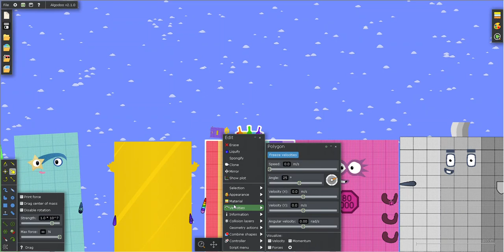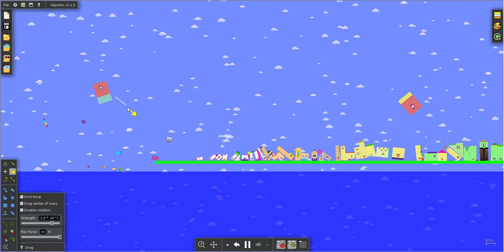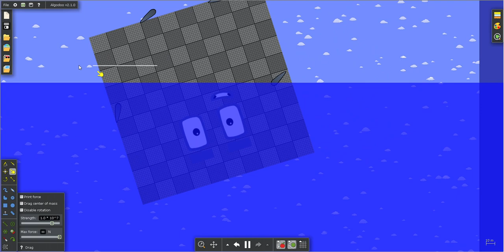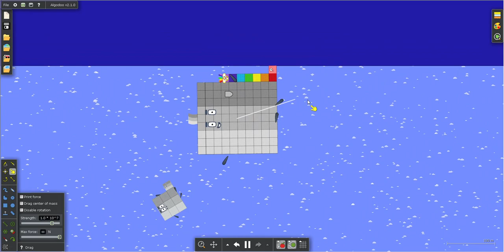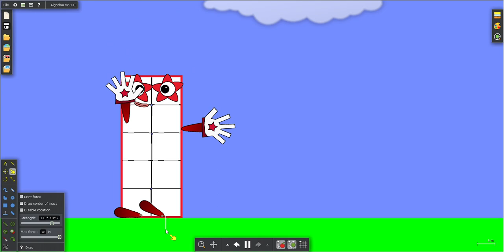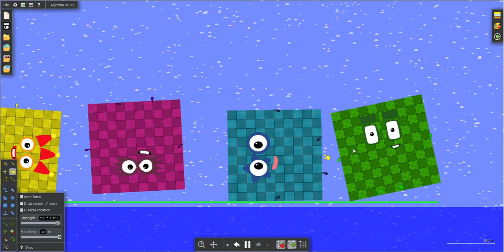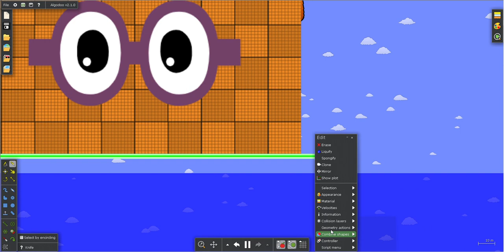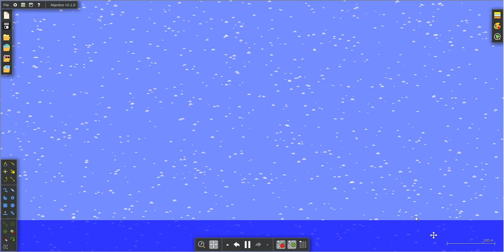Numberblocks 0 to 1000000 the Floor is Water in Algodoo 6 (No Sound)